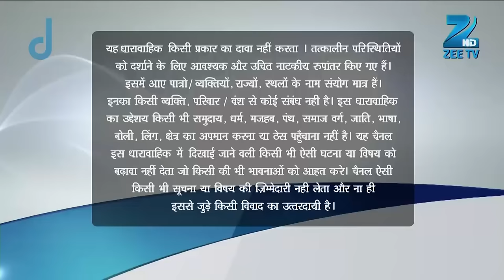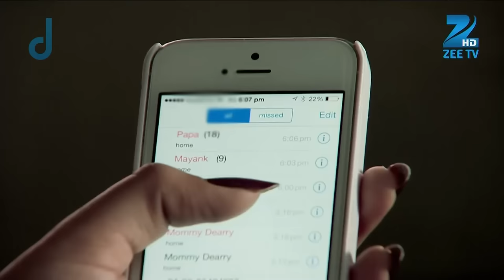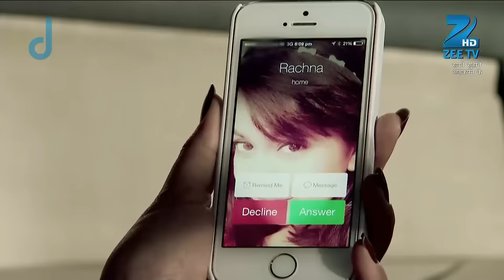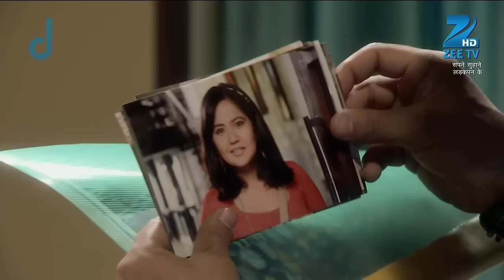क्या Gunjan छोड़ेगी घर Adi के लिए? | Sapane Suhaane Ladakpan Ke | Episode 647 | Zee TV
Gunjan tells Mayank about the boy who always comes in her dream and she ends by saying that the boy is Adi. Meanwhile, Mayank's mother Seema is anxious to know how her son's date with Gunjan is going on. Later that night Adi comes to meet Gunjan and feeds her a chocolate, just then Gunjan's father reaches the scene and he drags Adi out of the house. When Gunjan gets into an agrument with her father her father blurts out that she is already married. Gunjan gets shocked but her father manages the situation by saying that he has fixed her marriage and asks her to never step out of the house and even stops her from going to the college. Next morning she meets Adi and he brainwashes her to go against her father's orders. Later, Gunjan's father shows a letter to Mayank according to which Gunjan is planning to escape from the house with Adi. Will Gunjan go away from the house along with Adi for real?